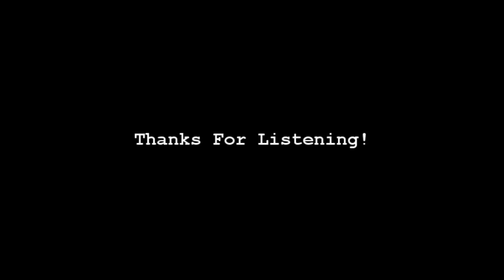Super Mario Brothers 2 - Overworld Theme (Piano Cover)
Credits:

Composer: Koji Kondo
Arrangement: Michael Gluck (Piano Squall)
Video Game: Super Mario Brothers 2
Song: Overworld Theme